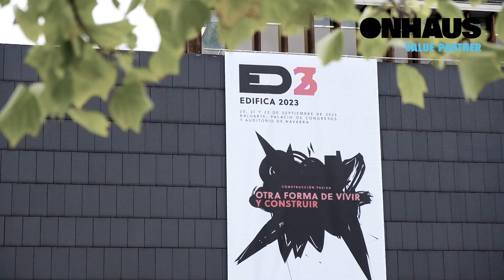RESUMEN: Edifica 2023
En ONHAUS estamos comprometidos con una visión única : “Hay otra forma de construir y juntos podemos hacerla realidad”

🎥 ¡Os dejamos aquí un resumen en video sobre el encuentro!

Además, hablamos con nuestro equipo sobre esta otra forma de construir, llamada Nueva Construcción, y cómo lo aterrizamos en el mercado.